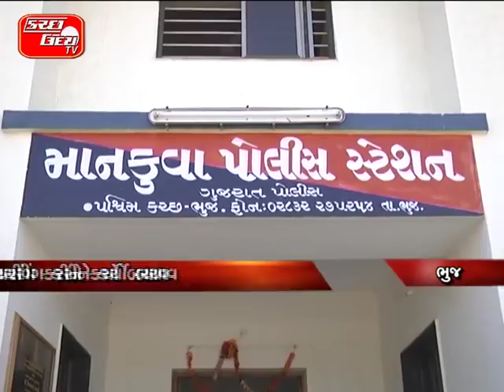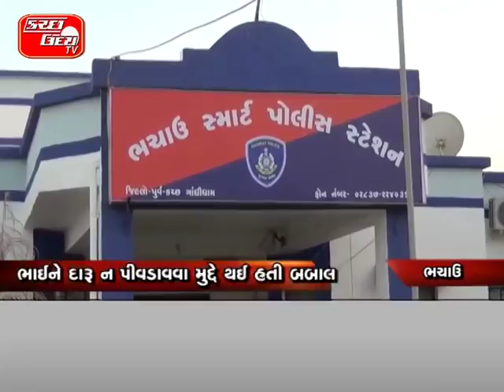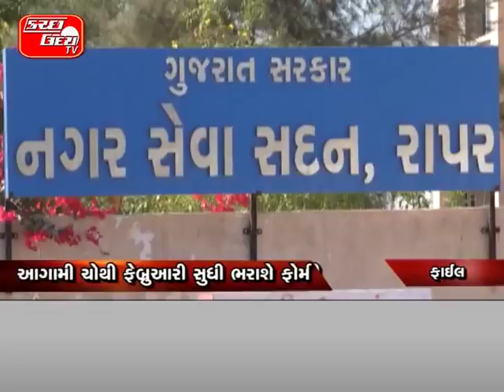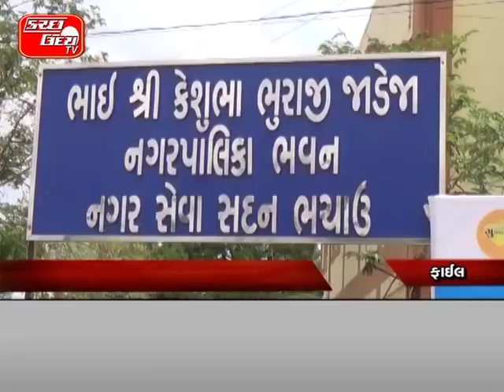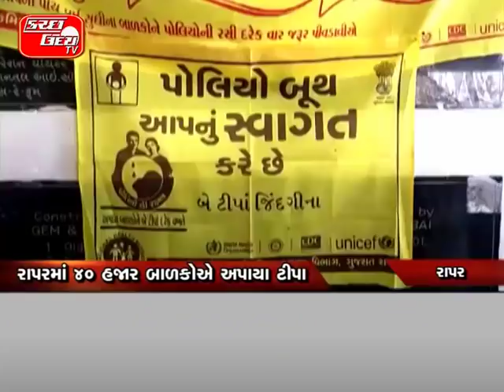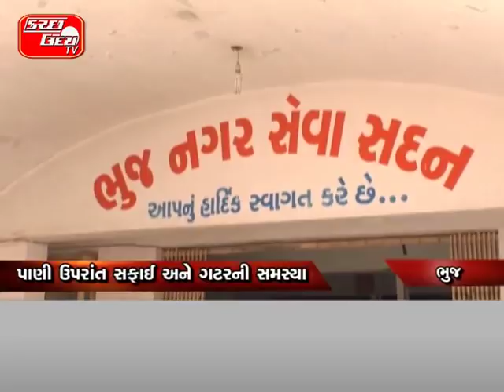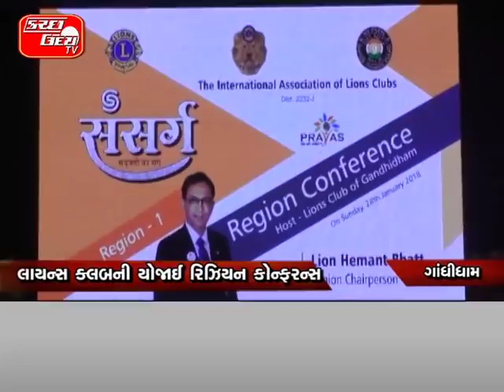KUTCH UDAY TV NEWS 29 01 2018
ભચાઉ-સામખિયાળી વચ્ચે જીવલેણ અકસ્માત…કરૂણાંતિકામાં ૪નું મોતઃમાસૂમ બાળાનો બચાવ..વોંધ પાસેની હાઈવે હોટલ પાસે બન્યો બનાવ…ભાલારા પરિવારને માર્ગમાં કાળનો થયો ભેટો…કચ્છ ઉદયના પ્રતિનિધિએ દાખવી માનવતા…માસૂમ બાળાને આપવામાં આવી હૈયાધારણા…KU/TV

ખુંખાર આરોપી કાસમ ફરીથી થયો ફરાર…વટાછડમાં પોલીસ પર હુમલાનો કર્યો પ્રયાસ…પોલીસે હવામાં ફાયરીંગ કરીને કર્યો બચાવ….જંગલ વિસ્તારમાં આરોપી કાસમ નાસી છુટ્યો…પોલીસ આરોપીને ઝડપવા ખાંડી રહી છે ફીફા… KU/TV

કચ્છ એક્સપ્રેસ ટ્રેનને ભોઈસર નજીક રોકાઈ…અપડાઉન કરતા શખ્સોએ કર્યું હતું ગેરવર્તન…મહિલા સામે હાથ ઉગામતા મામલો બિચક્યો….કોચના મુસાફરોએ ચેઈન ખેંચીને રોકી ટ્રેન…દોઢ કલાક સુધી આસપાસના ટ્રેકો પણ બંધ…રેલવે અધિકારીઓએ આખરે કરાવી પતાવટ..રિઝર્વેશન કોચમાં કોઈને પ્રવેશ ન આપવા માંગ… KU/TV

ગાંધીધામમાં ૧૪ દુકાનોના તુટ્યા તાળા…શુટ-બુટમાં આવેલા તસ્કરોનો તરખાટ…બન્ને તસ્કરો સીસીટીવી કેમેરામાં થયા કેદ…એક ઓફિસમાં જમાવી દારૂની મહેફિલ… KU/TV

વલસાડના પારડી નજીક સર્જાયો અકસ્માત…કચ્છનો પરિવાર જઈ રહ્યો હતો મુંબઈ...અકસ્માતમાં એક વ્યક્તિનું નિપજ્યું મોત...અન્ય બે લોકોને પહોંચી ગંભીર ઈજાઓ... KU/TV

ભચાઉમાં યુવાનની થયેલી હત્યાનો મામલો...પોલીસે ગણતરીના કલાકોમાં ઉકેલ્યો ભેદ...એલસીબીએ એક આરોપીની કરી ધરપકડ..ભાઈને દારૂ ન પીવડાવવા મુદ્દે થઈ હતી બબાલ...બે આરોપીઓએ હત્યાને આપ્યો હતો અંજામ... KU/TV

એબીવીપી દ્વારા યુનિ.માં ધરણા પ્રદર્શન...માંડવી કોલેજના પ્રશ્નો મુદ્દે આંદોલન જારી...કોલેજના પ્રિન્સીપાલનો લડત તોડવા પ્રયાસ..એબીવીપી કાર્યકરને પાઠવવામાં આવી નોટીસ... KU/TV

સુધરાઈની ચૂંટણીઓ માટે ફોર્મ ભરાવાનું શરૂ...રાજ્યની ૭૫ - કચ્છની ૨ સુધરાઈમાં ચૂંટણી..આગામી ચોથી ફેબ્રુઆરી સુધી ભરાશે ફોર્મ...રાપર-ભચાઉમાં રાજકિય માહોલ ગરમાયો... KU/TV

સી.એની ઈન્ટર પરીક્ષામાં ભુજનો છાત્ર અવ્વલ...યુવાને સમગ્ર ભારતમાં મેળવ્યું પ્રથમ સ્થાન...છાત્રએ કચ્છ સહિત રાજ્યનું નામ કર્યું રોશન..ફાઈનલ પરીક્ષામાં ઉત્કૃષ્ટ દેખાવની તૈયારી... KU/TV

ભુજમાં ૯ વૃષભોનું કરાયું ખસીકરણ…ઢોરની વધતી સંખ્યા નિવારવા આયોજન…સુધરાઈ-પશુપાલન ખાતા દ્વારા કામગીરી… KU/TV

રાપરમાં ગ્રા.પં. ચૂંટણી માટે મળી બેઠક...કર્મચારીઓને ચૂંટણીલક્ષી અપાઈ તાલીમ...પ્રેજેન્ટેશન દ્વારા કર્મીઓને અપાઈ માહિતી... KU/TV

કચ્છમાં પોલિયો રવિવારે પીવડાવાયા ટીપા...૨.૪૭ લાખ બાળકોને કરાયું ટીકાકરણ...સરકારીતંત્ર સહિત સંસ્થાઓ દ્વારા કામગીરી... KU/TV

પોલીયો દિવસ નિમિત્તે બાળકોને અપાયા ટીપા...રાપરમાં ૪૦ હજાર બાળકોએ અપાયા ટીપા...આરોગ્ય વિભાગના કર્મચારીઓ રહ્યા હાજર... KU/TV

જિલ્લામાં ટ્રાફિક સપ્તાહ અભિયાનનો પ્રારંભ…પોલીસ અને આરટીઓ દ્વારા કરાયું આયોજન…માર્ગ સુરક્ષા સલામતિ અંગે અપાશે માર્ગદર્શન…પોલીસ દ્વારા વાહનોમાં રેડીયમ પટ્ટી લગાડાઈ…વિવિધ સ્થળોએ સલામતિ અંગે ફેલાવાશે જાગૃતિ… KU/TV

જાદવજી નગરમાં ૧૦ દિવસથી પાણીની બુમ...પાણી ઉપરાંત સફાઈ અને ગટરની સમસ્યા..સ્થાનિક મહિલાઓએ સુધરાઈ કરી રજૂઆત... KU/TV

લાયન્સ ક્લબની યોજાઈ રિઝિયન કોન્ફરન્સ…સંસ્થાની પ્રવૃતિઓ અંગે કરવામાં આવી સમીક્ષા..આગામી કામગીરી અંગે કરાઈ ચર્ચા વિચારણા…કચ્છ સૌરાષ્ટ્રની ૭૨ જેટલી સંસ્થાઓ જાડાઈ… KU/TV